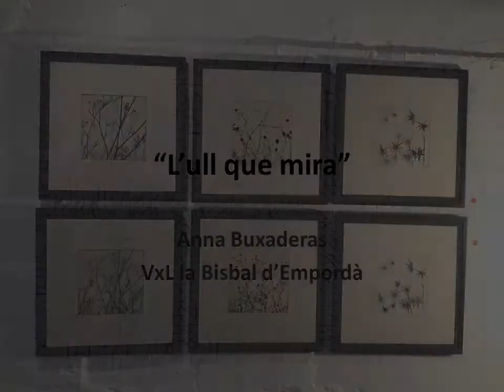L’ull que mira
Butlletí del CNL de Girona 2018

Alumnes dels cursos de català i parelles lingüístiques del CNL de Girona són una autèntica capsa de sorpreses. Combinen les ganes d'aprendre català amb aficions ben diverses.

L’Anna Buxaderas fa molt temps que participa al Voluntariat per la llengua a la Bisbal, però en el vídeo veurem que també és una gran artista de fotogravats i de monoprints.